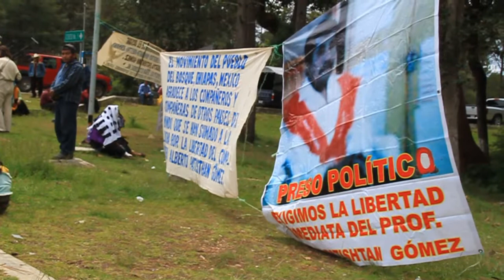ALBERTO PATISHTAN, 13 años de injusto encarcelamiento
Al cumplirse 13 años de injusto encarcelamiento del profesor Alberto Patishtán, se realizó una misa frente al CERESS 5 de San Cristóbal de Las Casas.
Este video muestra de forma breve lo que se vivió ese día.